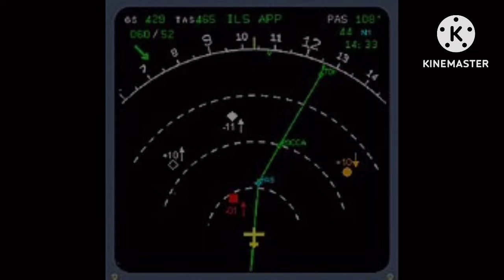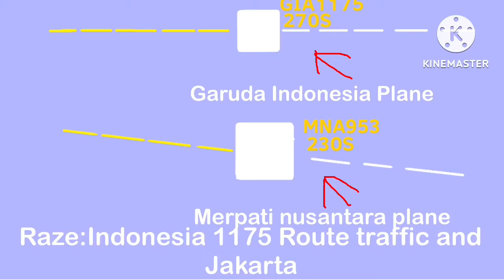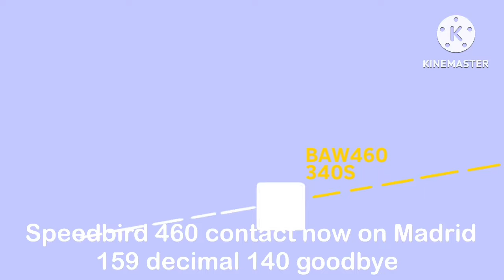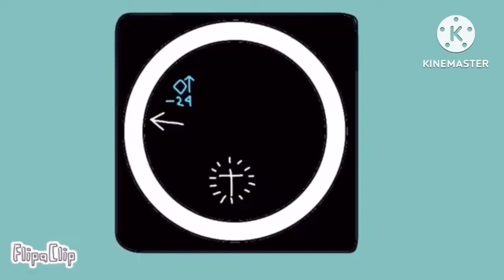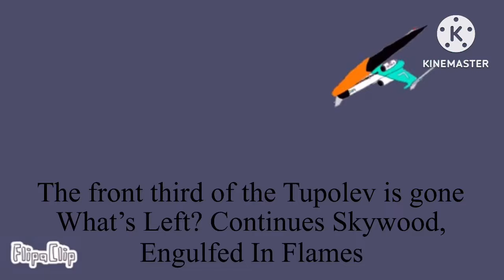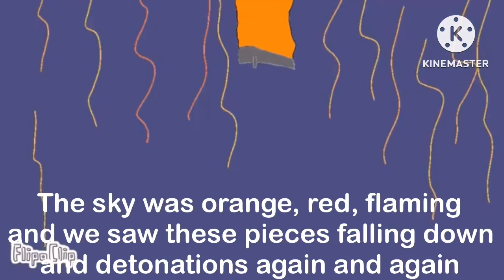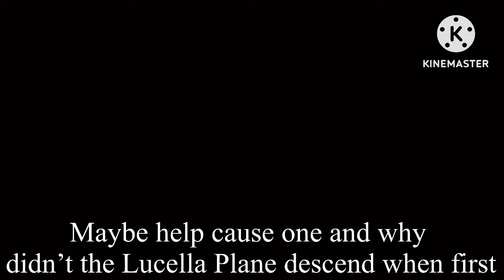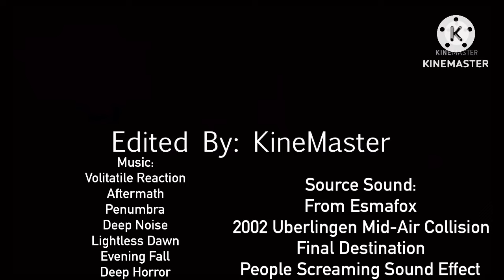Why Is This Fatal Collisions Because ATC | Collision Over Lucella Area | Peppa Pig/Roblox Piggy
Source Is In My Video!

This Film Shows The Mid-Air Collision Between Britain Planes On May 18 2006
Because ATC’s Fault on his tragedy Inspired From The Worst’s Mid-Air Collision In Germany In 2002 Between DHL and Russian Plane

In 2006 The Lucella Airways Tupolev TU-154M As Scheduled Flight From Jakarta(🇮🇩Indonesia)-Jeddah(🇸🇦Saudi Arabia) on Umrah Flight Next Journey To Larnaca(🇨🇾Cyprus) And Finally To Lucella (🇬🇧Great Britain) But The Plane Was Collided With Thomson Plane Boeing 767 (Freighter) Flight From Singapore(🇸🇬Singapore)-Accra(🇬🇭Ghana) and They’re Resumes Journey To New York(🇺🇸USA) and Finally To Dublin(🇨🇮Ireland)
The Total Of Death People Is 187 People On Board But 3 Are Survived From Collision When They Are Ejected From The Plane Fuselage and make sad some victim families